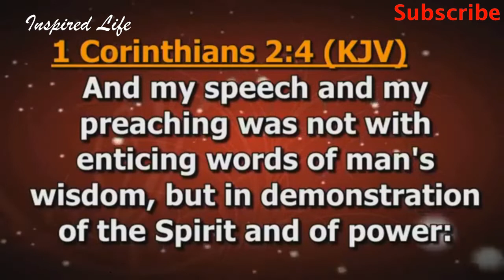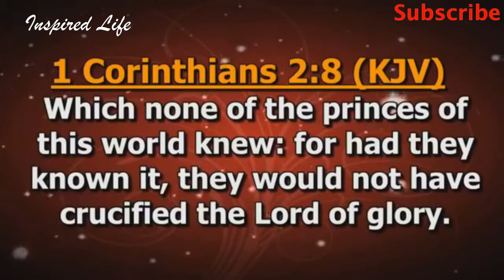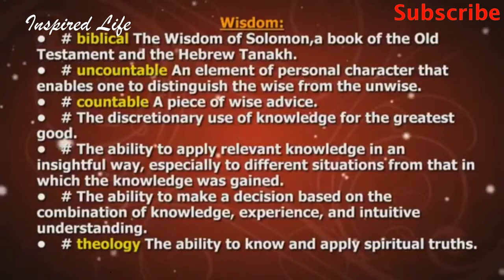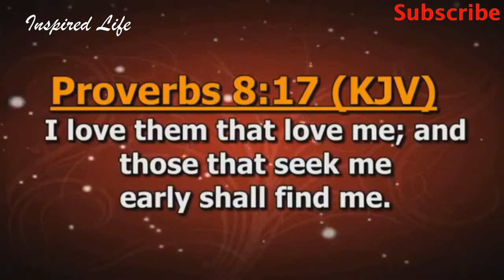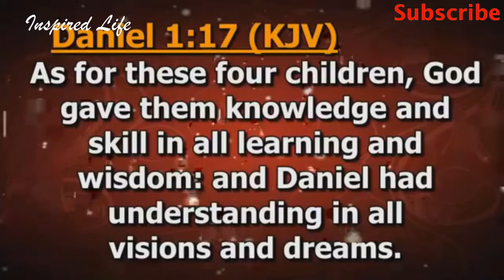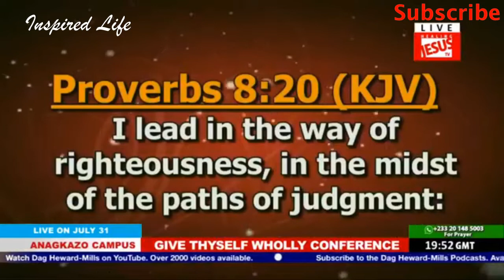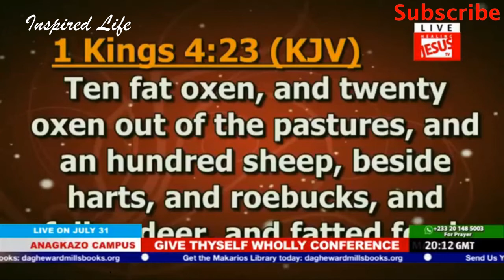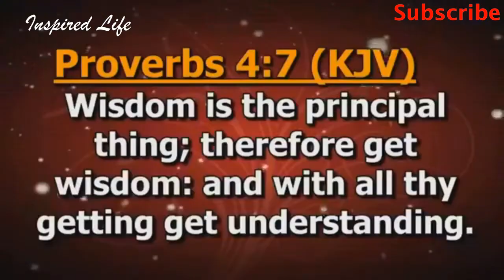GIVE THYSELF WHOLLY 2018 | WISDOM IS THE PRINCIPAL THING | DAG HEWARD MILLS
GIVE THYSELF WHOLLY 2018
WISDOM IS THE PRINCIPAL THING